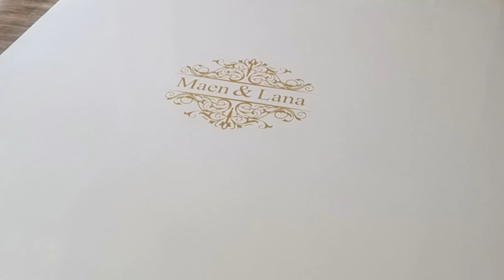Your event, Customize your floor! Installing a floor wrap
Have had requests for a video showing us doing one of our event dance floor wraps... so here we go!

Been doing custom dance floor wraps for weddings and other events for 10+ years... It's a great way to really customize an event!   This video is showing one of the simpler ones... a 24'x24' white dance floor with a roughly 6'x8' gold center graphic.

Total time at the venue is 1 hour 20 minutes for 2 of us to prep and install.